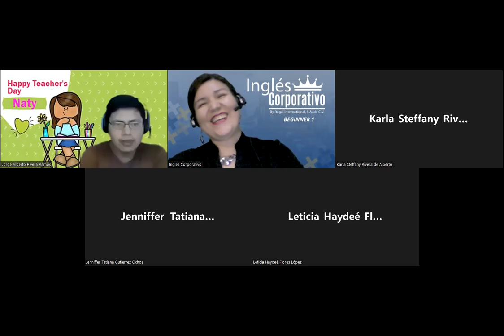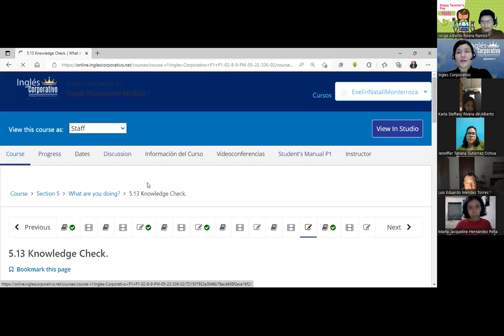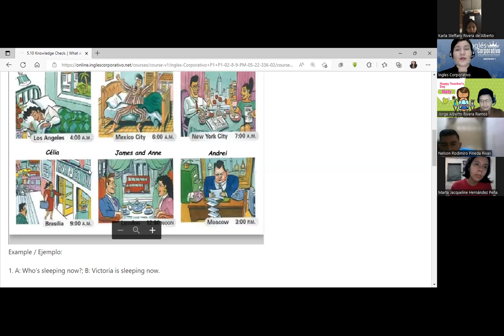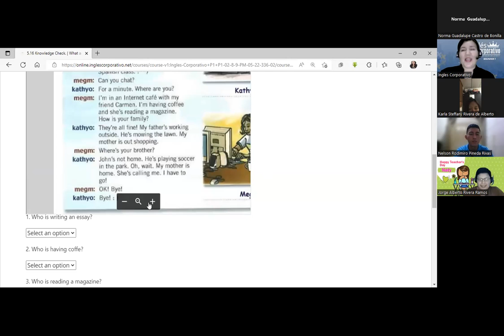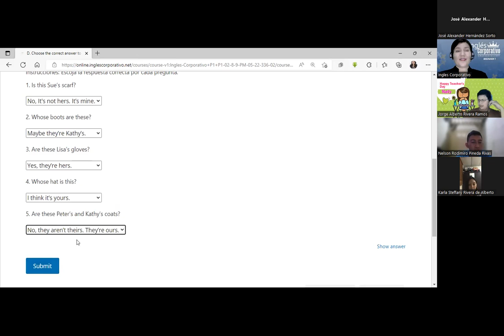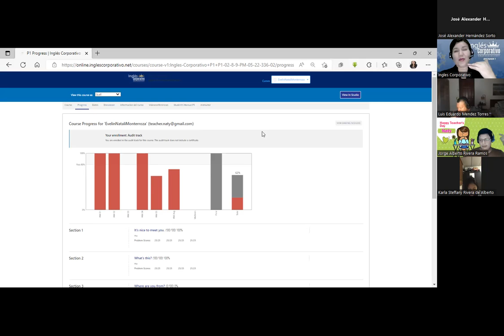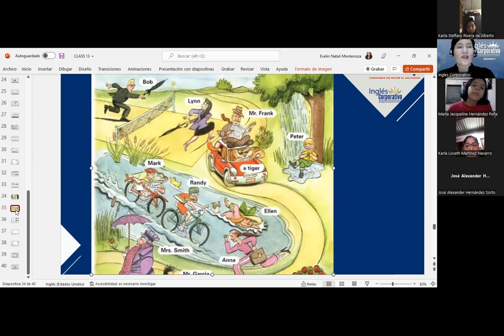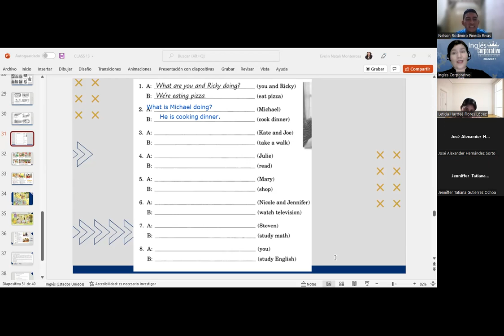Inglés Corporativo-22/06/22-Present continuous forms-Platform